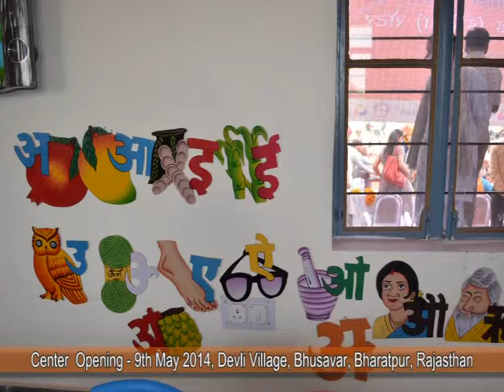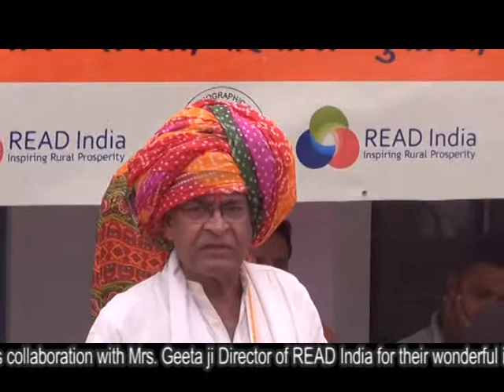Opening Ceremony - Mohini READ India Center at Bharatpur, Rajasthan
On 9th May 2014, READ India and Social Demographic Society opened Community Library & Resource Center as "Mohini READ India Center" at Devli Village, Bhusawar, Bharatpur, Rajasthan